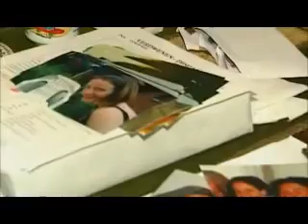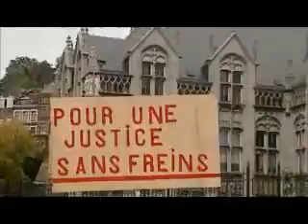Real Crime The Perverted World of Marc Dutroux Part 3